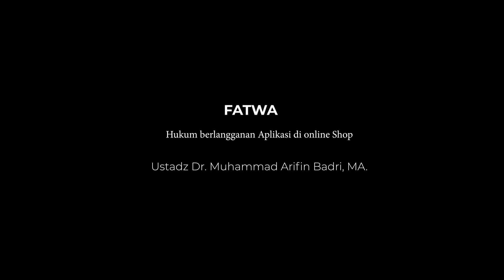496 Hukum berlangganan Aplikasi OnlineShop - Ustadz Dr. Muhammad Arifin Badri, M.A. حَفِظَهُ اللهُ